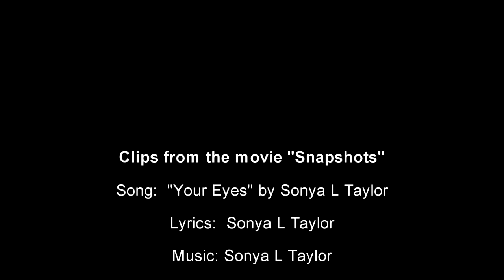Louise & Rose - Your Eyes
Song: "Your Eyes: by Sonya L Taylor

Available all music platforms Spotify, Apple Music, Amazon Music, Tidal and more

Many of you have asked the name of the movie.  It's a really good movie in my opinion and one to be added to your collection:

Movie: "Snapshots" can be bought on Amazon

Lyrics: Sonya L Taylor (BMI)